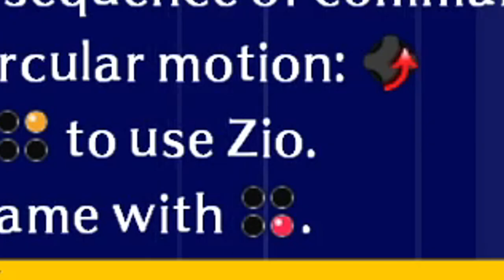THEY MADE A PERSONA FIGHTING GAME?! (Smug Learns Persona 4 Arena)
Video Editor & Thumbnail: Hydro